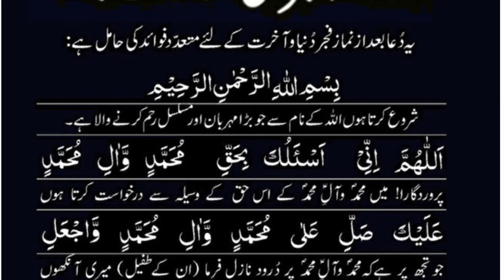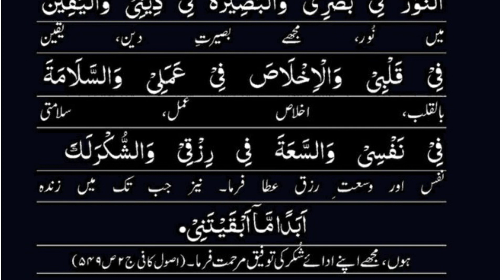Fajar ki namaz ke baad ki khubsurat dua